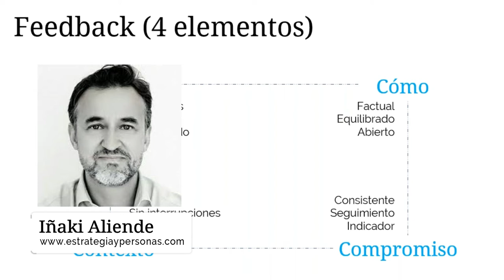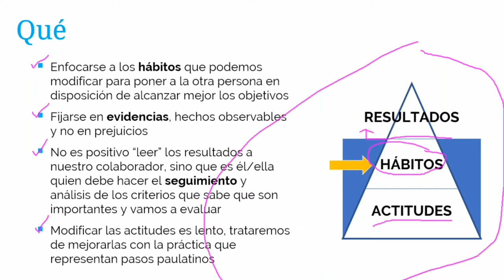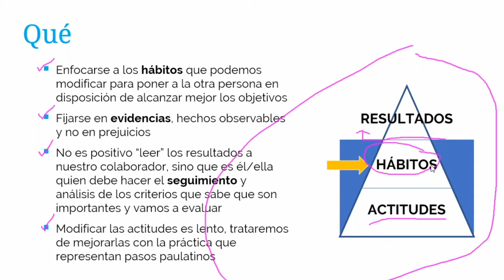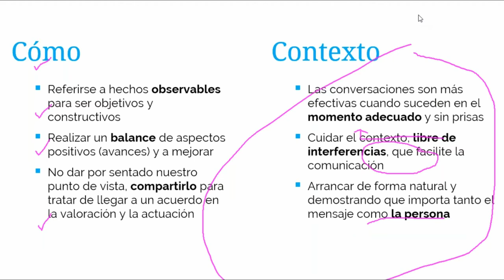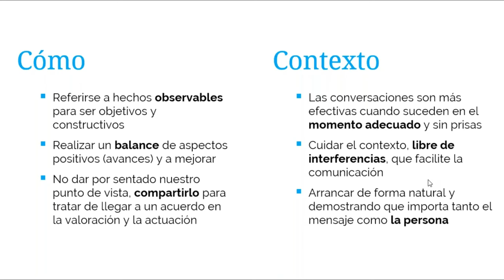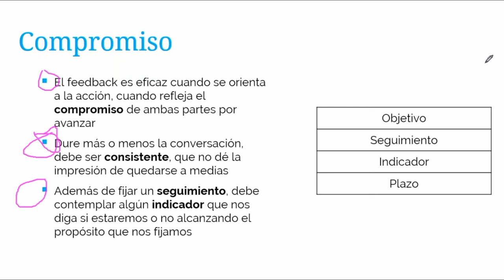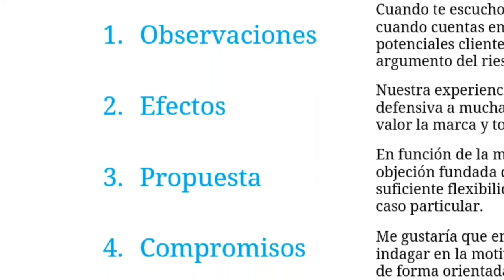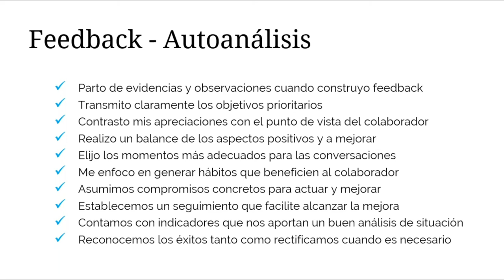Dar Y Recibir Feedback Para Managers de equipos comerciales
Dar y recibir feedback para managers a las personas de tu equipo comercial.

Presenta un modelo en cuatro ejes: qué cómo, cuándo y compromiso que asegura alinear el desempeño de los comerciales en su trabajo con los objetivos del equipo, independientemente de si el feedback es positivo, negativo, pero siempre debe ser constructivo a través de conversar abiertamente.

Proyectos e ideas para impulsar el desempeño de las personas y ayudar a las empresas a alcanzar sus expectativas.
Contenidos sobre estrategia, dirección de equipos e influencia.

También os recomiendo este libro